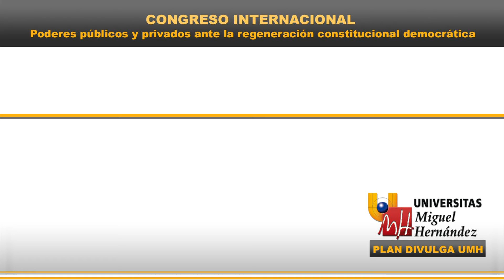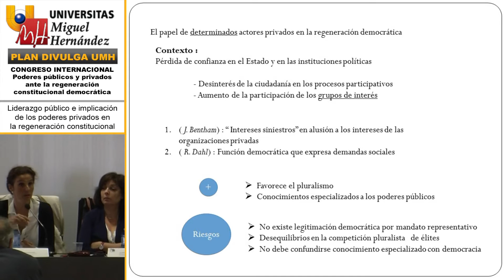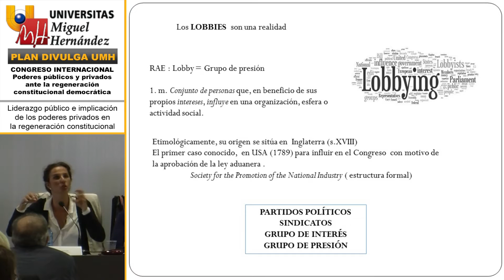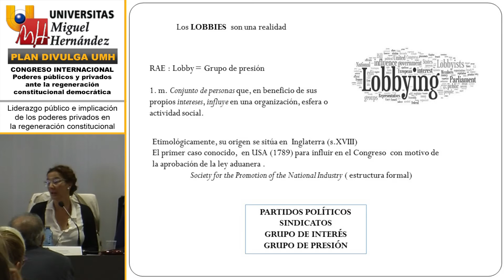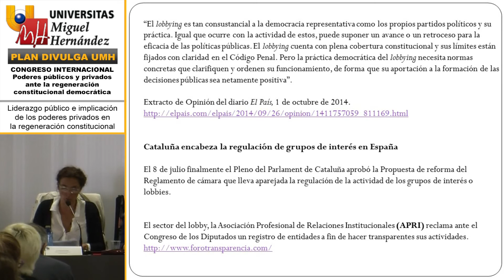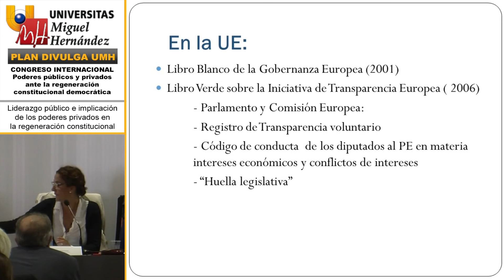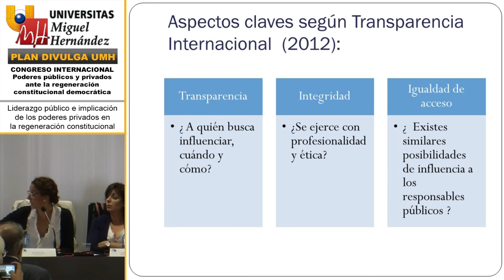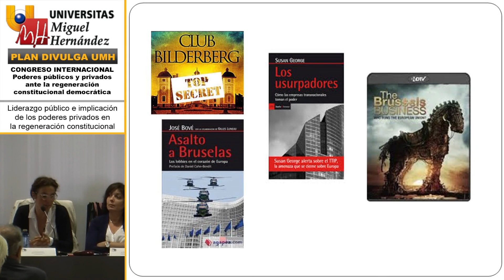TERCER PANEL: LIDERAZGO PÚBLICO E IMPLICACIÓN DE LOS PODERES PRIVADOS. Irene Belmonte (3/3)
CONGRESO INTERNACIONAL
Poderes públicos y privados ante la regeneración constitucional democrática

TERCER PANEL: LIDERAZGO PÚBLICO E IMPLICACIÓN DE LOS PODERES PRIVADOS EN LA REGENERACIÓN CONSTITUCIONAL

Dra. Irene Belmonte Martín.
Profesora Titular de Derecho Constitucional

27 de Octubre de 2015
PLAN DIVULGA UMH 2015